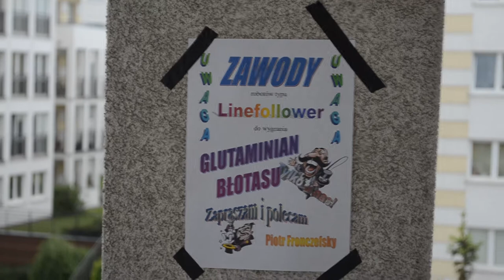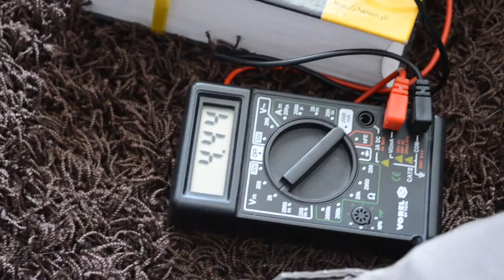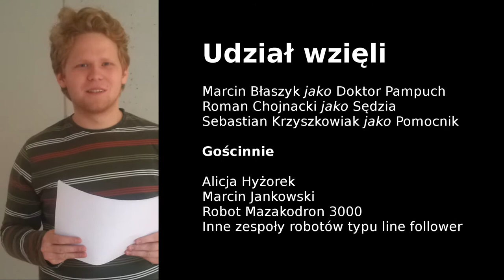PANDA 5 vs. Doktor Pampuch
Podstępny Doktor Pampuch usiłuje zdobyć niezbędny składnik, aby ukończyć wynalazek i przejąć kontrolę nad światem. Czy uda mu się osiągnąć swój cel?

Film studentów drugiego roku informatyki na Wydziale Informatyki Politechniki Poznańskiej (grupa I1.2)

Polub Doktora Pampucha na Facebooku!